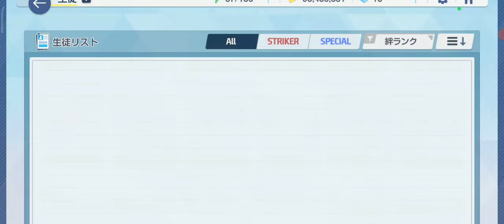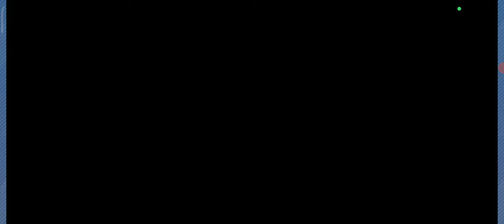【ブルーアーカイブ】イベントストーリー「龍武同舟 ～思い描くは、ひとつの未来～」をプレイ！【27】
山海経を舞台に生徒会である玄龍門と玄武商会の物語。
萬年参の密輸出を疑われた玄武商会。果たしてその濡れ衣を晴らすことはできるのだろうか。そして真犯人は？

【26】メインストーリー vol.3 エデン条約編 第4章「忘れられた神々のためのキリエ」前編：
【28】メインストーリー vol.3 エデン条約編 第4章「忘れられた神々のためのキリエ」中編：
【29】ゲーム開発部がメイドに！復刻イベントクエスト「白亜の予告状～虚飾の館と美学の在り処～」前編：